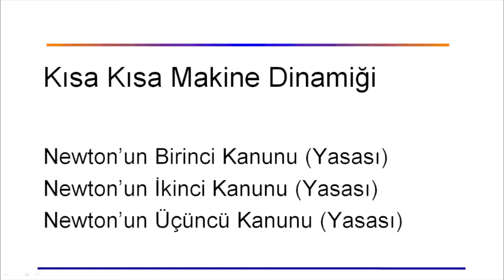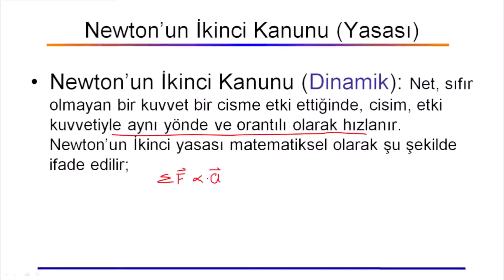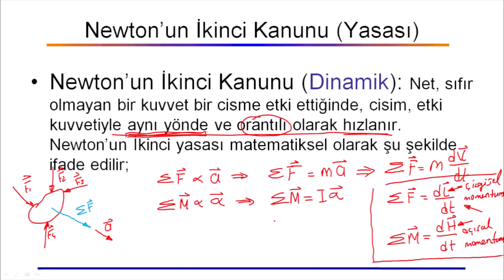4.2- Newton’nun ikinci kanunu (dinamik)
Newton’nun ikinci kanunu (dinamik)